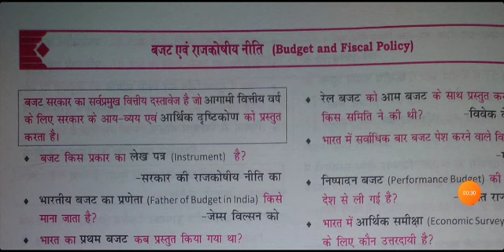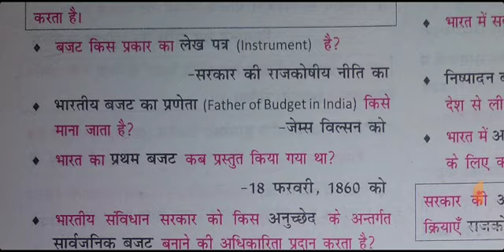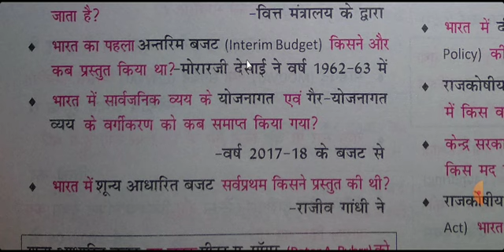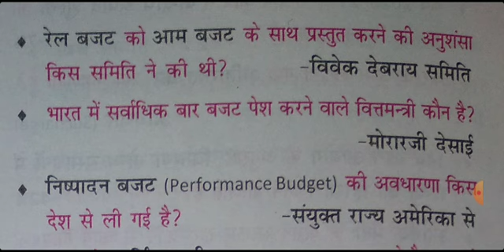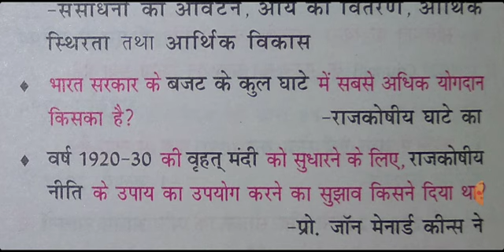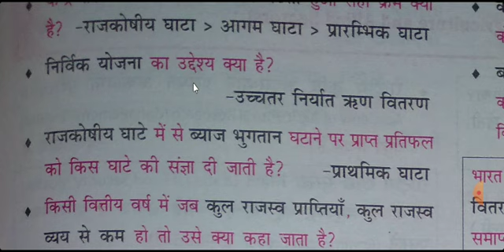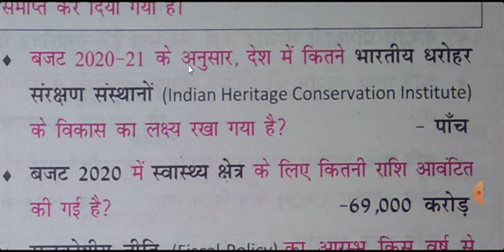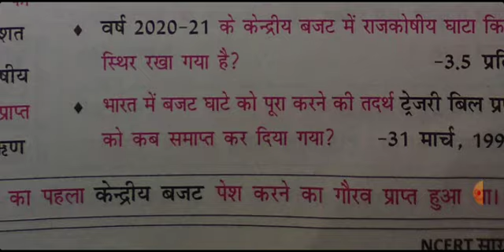📚बजट एवं राजकोषीय नीति Budget and Fiscal Policy👉Important Facts For EXAM.BPSC.JPCS.SSC.NTPC.SSC.NDA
Telegram Link.   STUDY ZONE  BY MK
👉👉Indian Economy
👉👉Indian Geography
👉👉modern History
Important Previous years Science questions
JPSC PT SET 👉👉

JPSC Mains Paper 📃 👉👉

💥💥Polity Previous years questions Analysis by Study zone mk 👌

✅✅Jharkhand Gk
Bihar Gk
🌎👉👉 World Geography

💯💯Static GK For All Competitive 📚📚EXAM.BPSC.JPCS.SSC.NTPC.SSC.NDA.NAVY 🙏